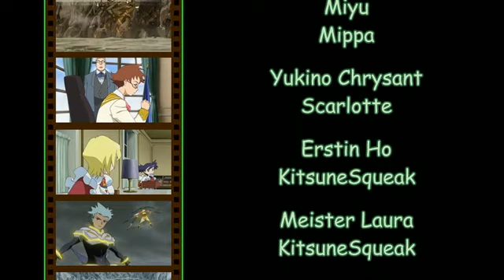Fandub Credits Mai Otome Zwei OVA 4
Moumantai Productions Fandub Credits for Mai Otome Zwei OVA 4